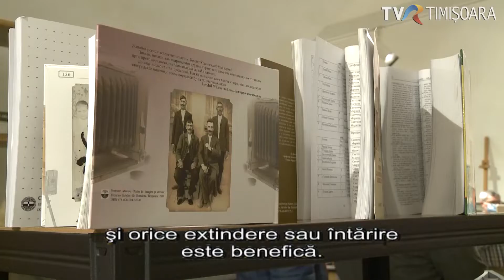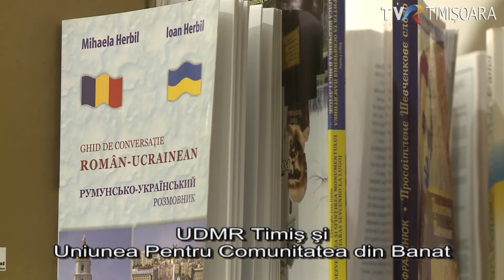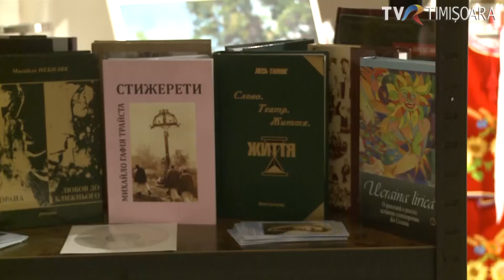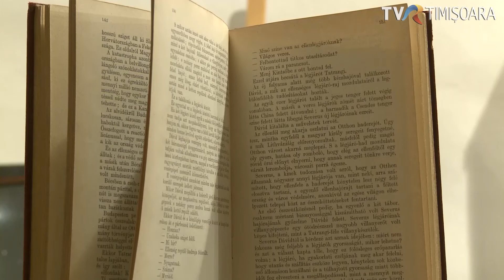Panoramic de Sud-Vest: Biblioteca minorităților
Biblioteca Județeană Timiș a fost extinsă cu o secție pentru
minorități.